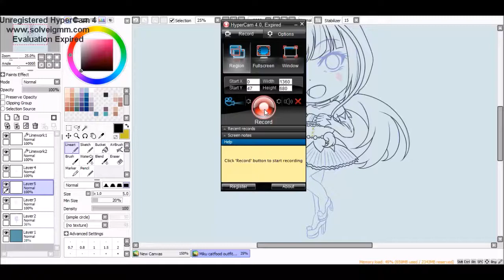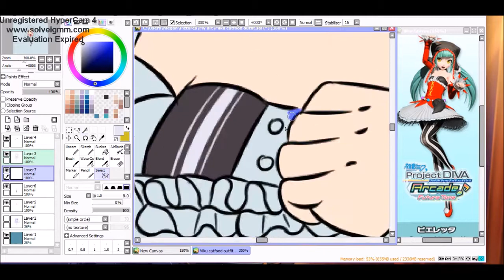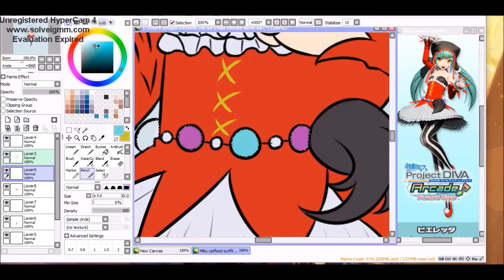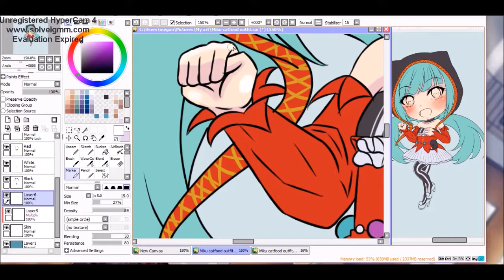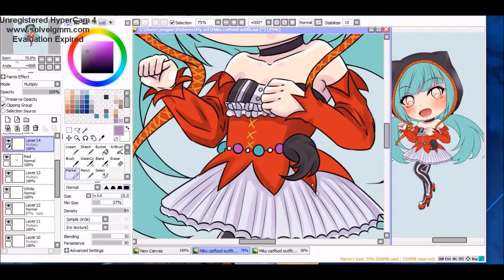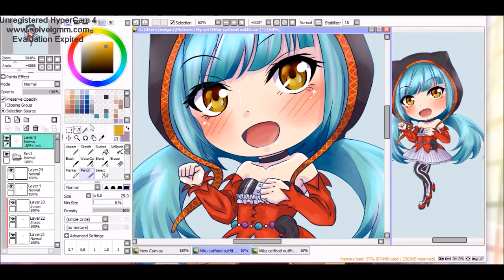{Speedpaint} Hatsune Miku Chibi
I'm back from the dead with a new picture of Miku!!!

Cat food piano ver.
Ghost rule off vocal ver.